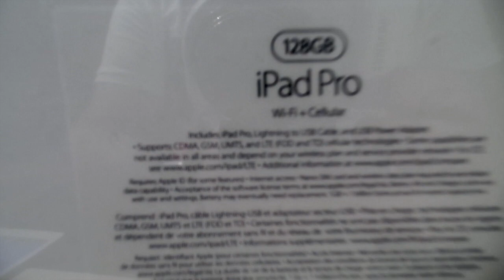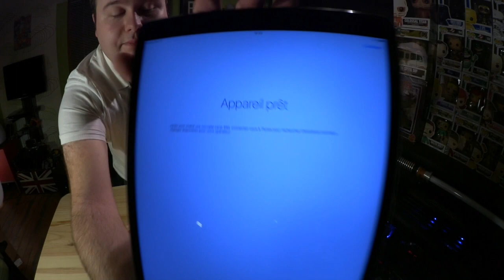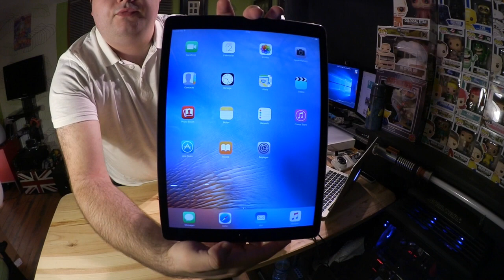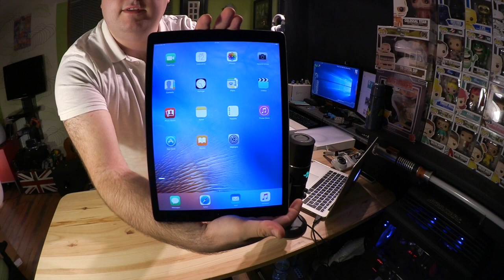Je déballe l'iPad Pro !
Déballage de l'iPad Pro Gris Sidéral en 128 Go Wifi + Cellular